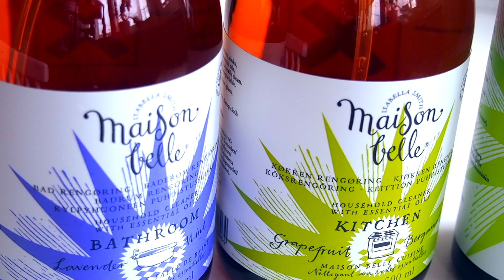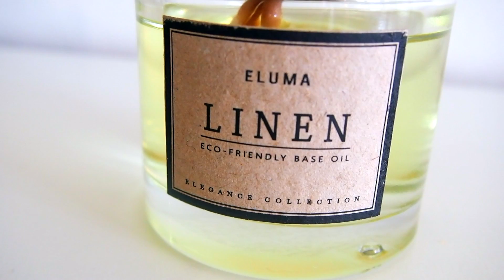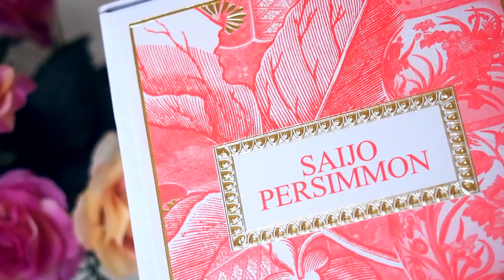"VÅR SJUNDE MIDSOMMAR TILLSAMMANS" | Sommarvlogg #3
♦ REKLAM - i samarbete med SHOPCORN.SE
♦ Åh, ännu en fantastisk midsommar i bagaget. Dessa festerna och dessa människorna är verkligen balsam för själen!
♦ Glöm nu inte att kika in min butik på Shopcorn.se! De har så galet mycket fin inredning (och annat också såklart)!

I videon visar jag produkter som skickats till mig för påseende från företaget eller en PR byrå. Dock är det alltid mina egna åsikter om tjänsterna som ej påverkas av tredje part.

Vanliga frågor ↓
♥ Jag är 22 år, född 1994
♥ Jag bor i Skåne, i närheten av Helsingborg
♥ Jag filmar med Olympus Pen Lite E-Pls5
♥ Jag vloggar med GO PRO Hero 4 Silver
♥ Jag redigerar i Final Cut Pro X

Till just DIG som läser detta ↓
Dina fina ord betyder mer än du nånsin kan förstå. Massvis med kramar och pussar till dig, du är en stjärna ska du veta! ☆